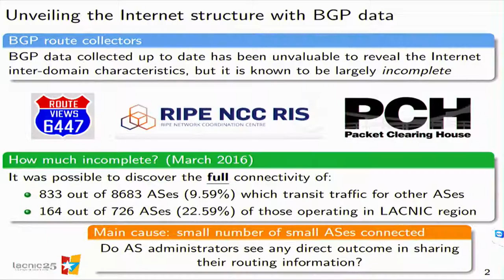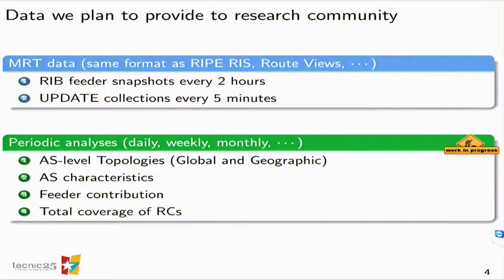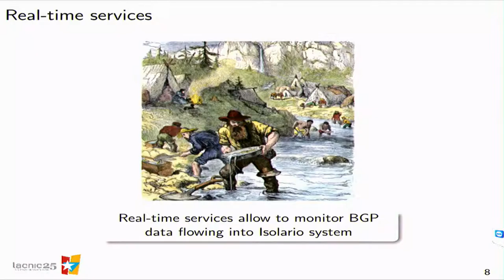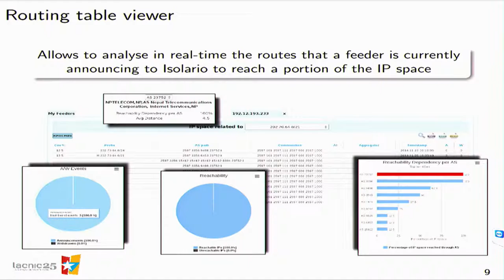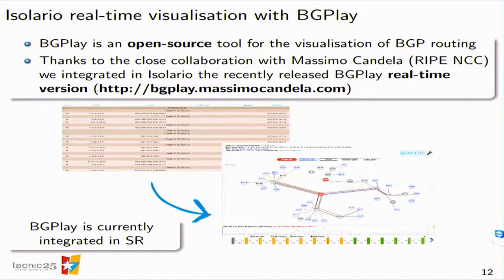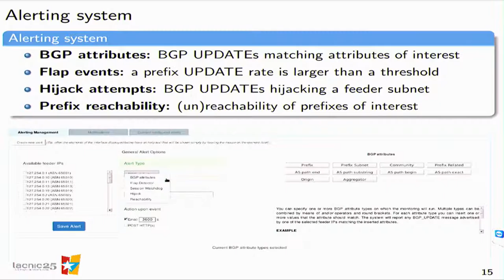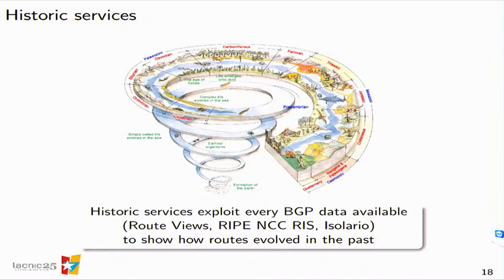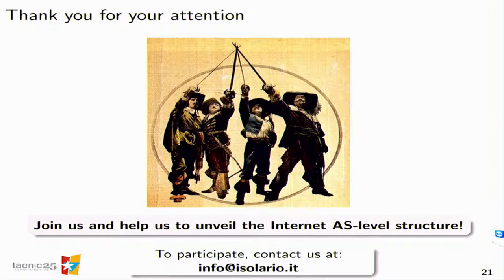Isolario el observatorio de enrutamiento en Internet en tiempo real